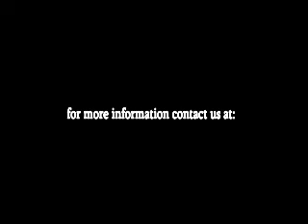One Man's Blood.mp4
It is revealed that Jesus was "Emmanuel," that is, "God with us," God in human flesh. He was both God and man, divine as well as human. Can God die? Was Jesus really dead, or did only His body die? Was Jesus the divine One alive during the three days and three nights in the tomb? If so, what, then, is the need of the resurrection?

This is a question that has perplexed millions. It is an enigma that has never been made clear and plain to mankind. Yet the Scriptures give us a clear revelation to plain, simple words, if we can believe the Scriptures, which is to believe they mean exactly what they say.

We read, "Christ died for our sins according to the Scriptures" (I Corth. 15:3).

Christ means "Anointed" or "Messiah," and while the name Jesus may be used to denote the human name, the title Christ certainly refers to the divine One, the One who was God with us. The Scripture says He died and was buried. And it was he, the Christ, the divine One, who rose from the dead. He did not rise from life or a living state, but from death!

"For to this end Christ both died and rose and revived that he might be Lord both of the dead and living" (Rom 14:9). There is the answer. Through His death and resurrection Christ became Lord of the dead as well as the living. He paid the penalty for our past sins. He made possible the way so that both the dead and those now living might have life eternal, not mere temporary existence, but life everlasting.

For the rest of the article:  Why Jesus Christ Died And Rose Again!

What The Passover Means To The Father And Christ

Are You Ready To Take The Passover?